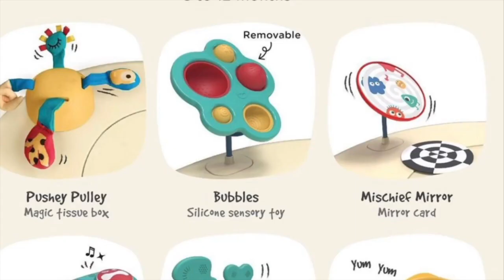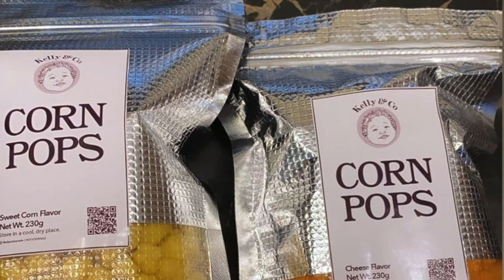RODJUN CRUZ AND DAIANNE MEDINA BABY JOAQUIN SO CUTE